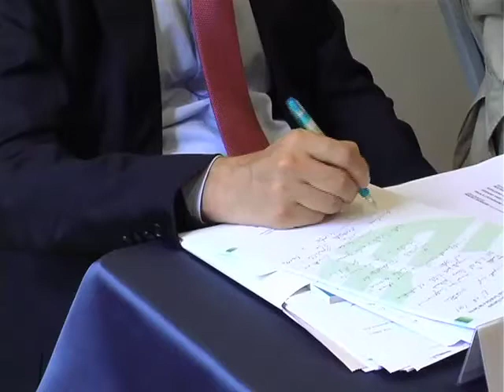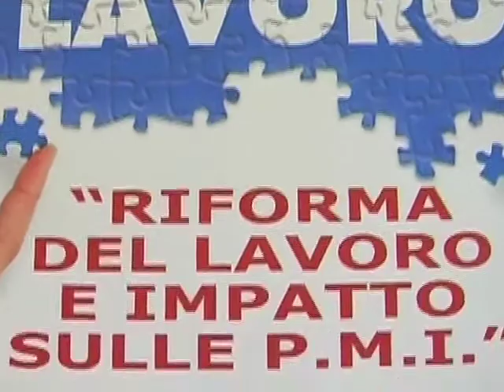Riforma del lavoro e Impatto sulle P.M.I. - Confesercenti Emilia Romagna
Lunedì 1 ottobre alle ore 14.30 a Bologna, presso il Savoia Hotel Regency (Via del Pilastro 2), Confesercenti Emilia Romagna ha organizzato il convegno regionale su "Riforma del lavoro e impatto sulle Pmi".